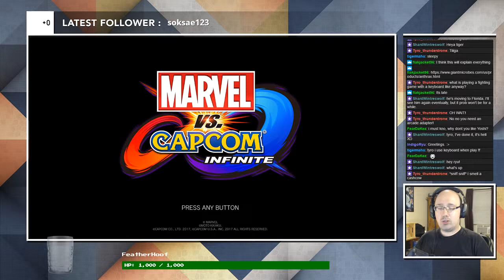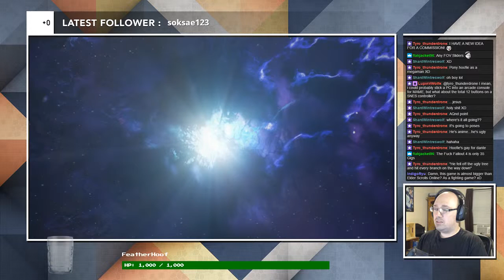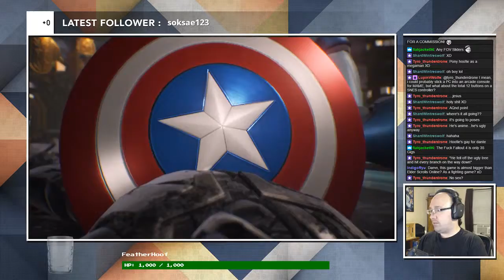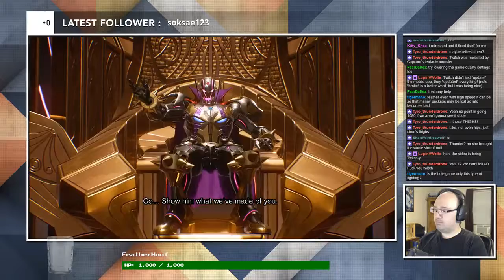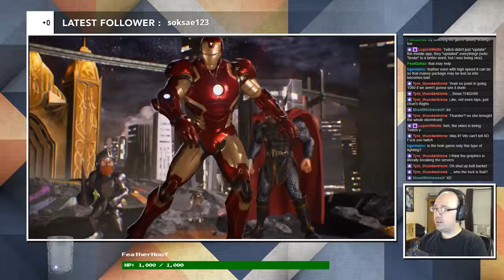Off to a Rough Start || Marvel vs Capcom Infinite (Live Stream) #01 Part 1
One of the games I've been cautiously optimistic for has finally released. Time for two worlds to clash once more.